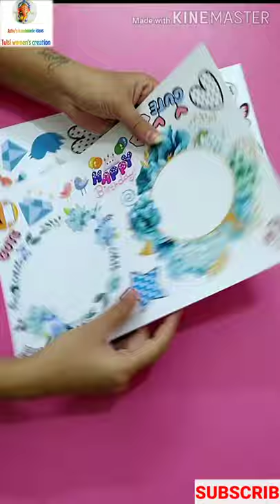DIY Stickers/How to Print and Cut Printable Stickers/ Stickers on a Budget/ Tutorial